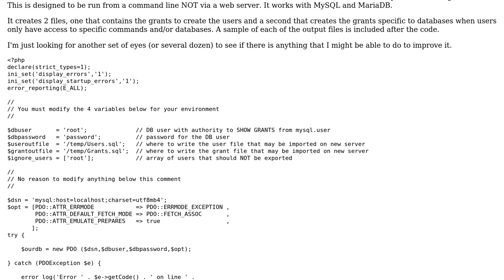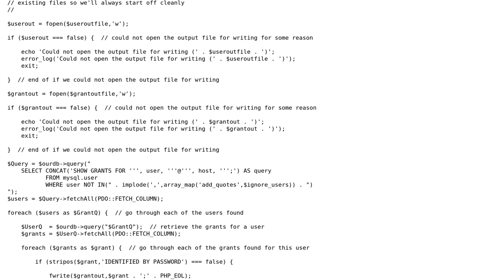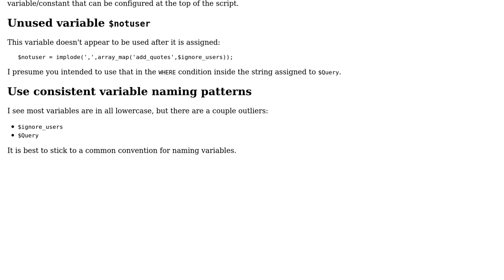Code Review: Extract users and privileges from MariaDB and MySQL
With thanks & praise to God, and with thanks to the many people who have made this project possible! | Content (except music & images) licensed under CC BY-SA | Music | Images & others | With thanks to user SAM OnELA user Dave and the Stack Exchange Network Trademarks are property of their respective owners. You are responsible for your own actions.